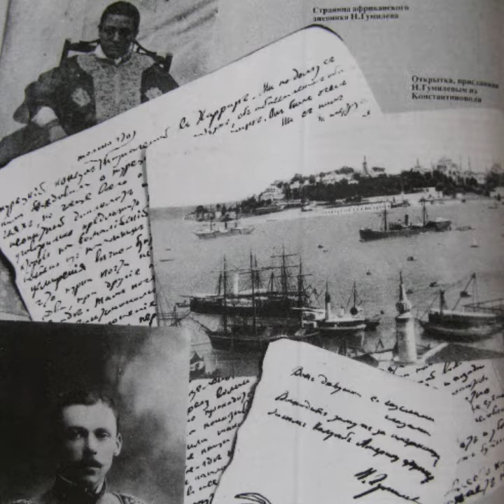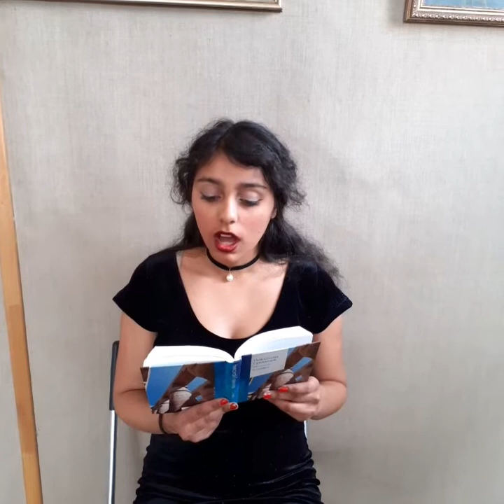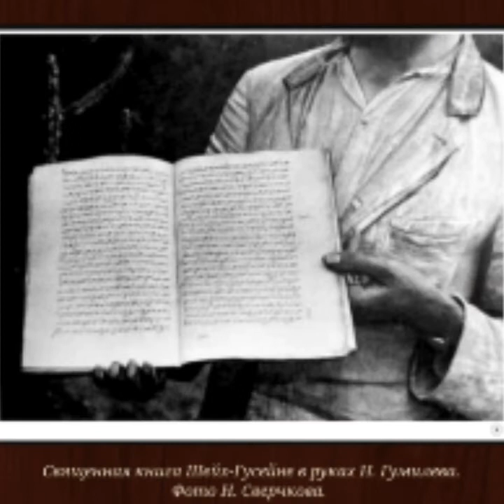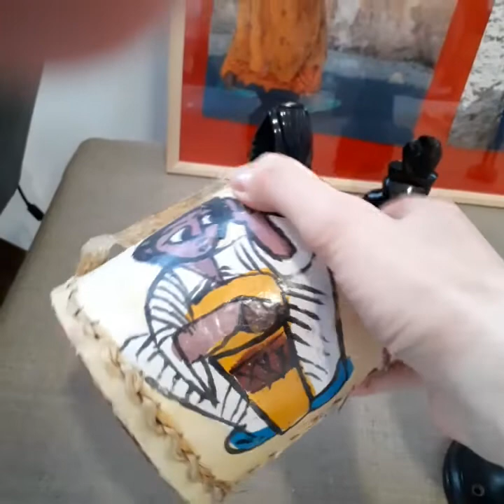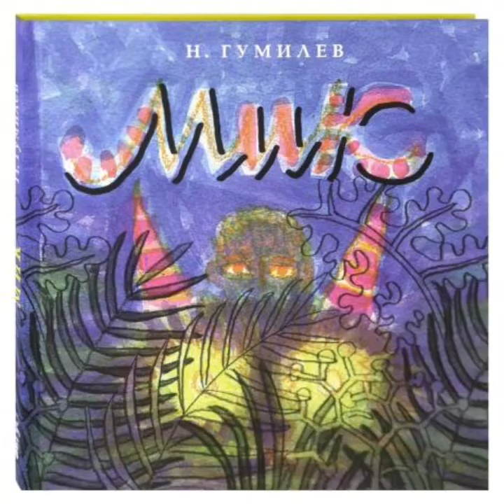Путешествие по страницам Африканского дневника Николая Гумилева. 15.04.22